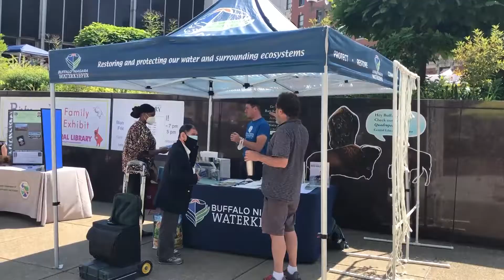Erie County Hosts First Annual Roaming Gnome Festival Highlighting County Environmental Programming!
Erie County's "spokesgnome" for PesticideFree lawn care recently headlined the Roaming Gnome Festival at the Buffalo & Erie County Downtown Library!

The Festival featured Erie County Department of Environment and Planning programming & environmentally-focused family fun.